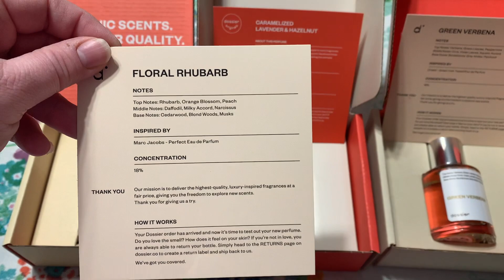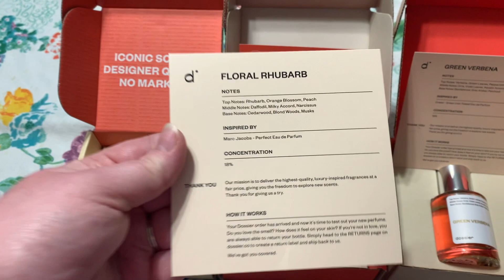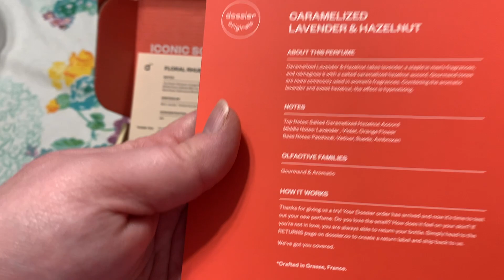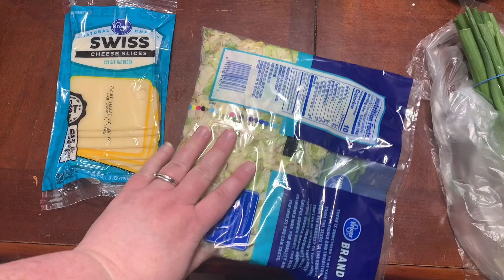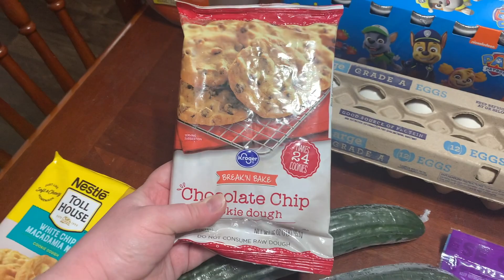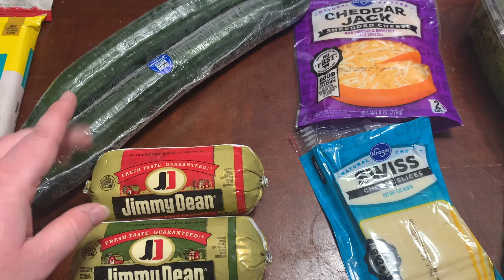$100 KROGER GROCERY HAUL | WHAT HAPPENED TO MY DELIVERY?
Hey y'all! Today I am sharing another weekly grocery haul with you from Kroger. I spent right around $100 in this video, after the refund from the issues with delivery.